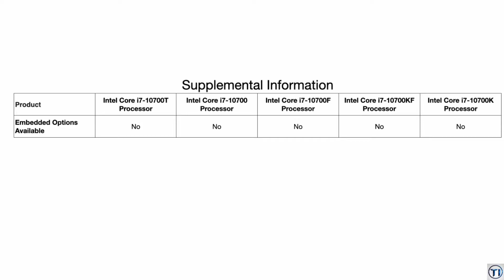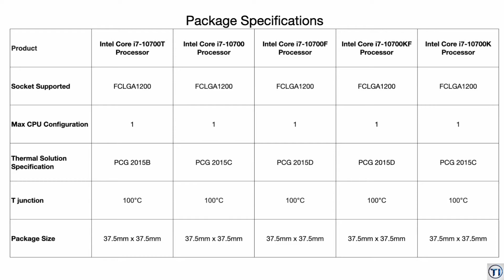Intel Core i7 10th Generation Processors Full Specifications.